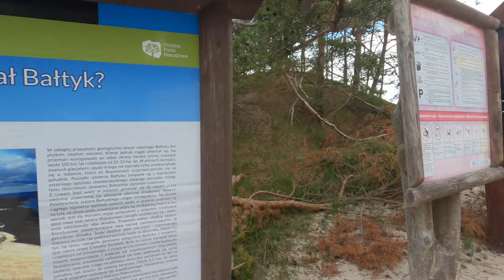PO PIASKU 2020: Dzień 3 - Odpoczynek w Łebie.